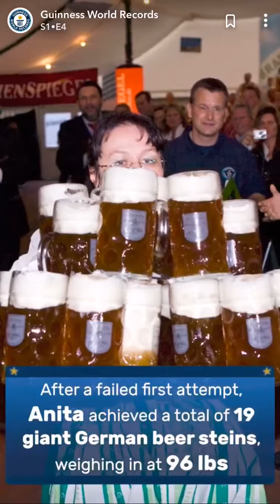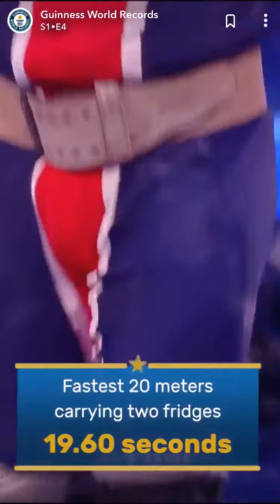World records 2018